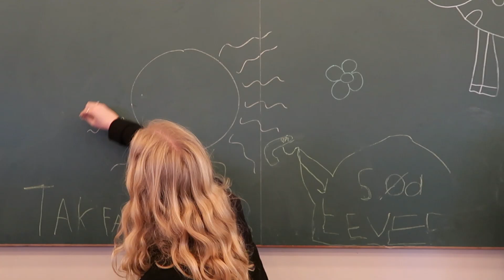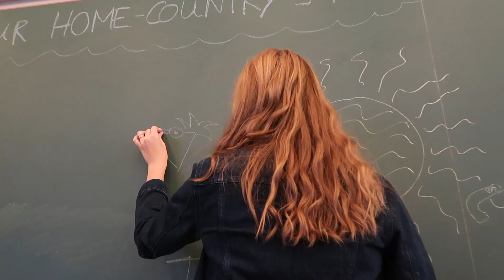HYGGE VLOG MED VENINDERNE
Lidt info omkring mig:
- Jeg har gået i 10 klasse på Oure efterskole (år 17/18)

Info omkring denne video:
Kamera: Canon EOS 600D & Canon gx7 Mark II
Mikrofon: Røde mic
Linse/linser: 18-55mm & 50mm.
Redigerings program: Final Cut Pro

♥ Knus Ronja ♥